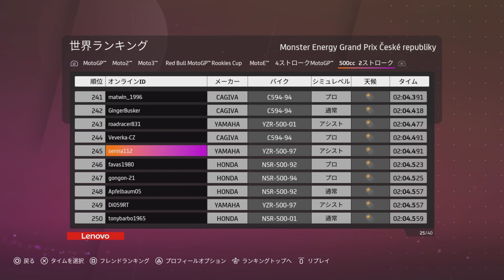MotoGP 97 YAMAHA Brno1